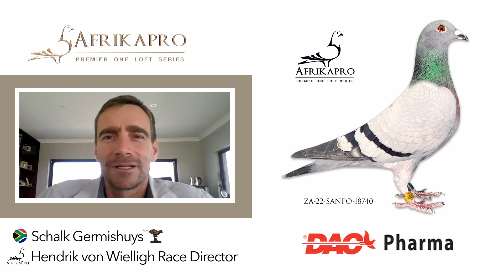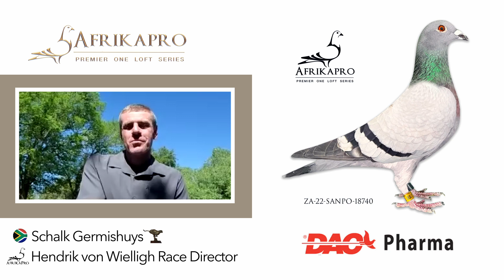Interview with Schalk Germishuys